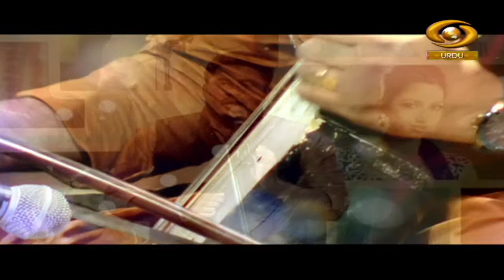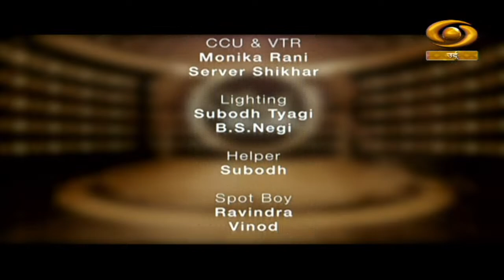Sufi Studio | सूफी स्टूडियो | DD Urdu | Episode - 03 | July 01, 2023